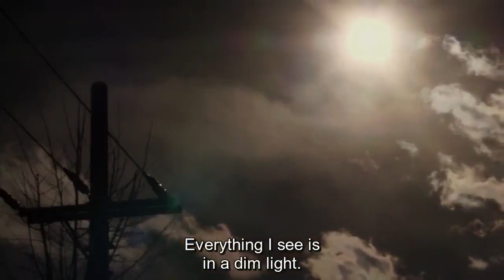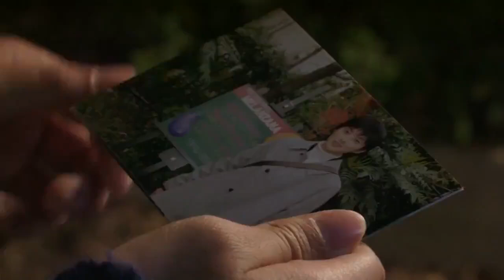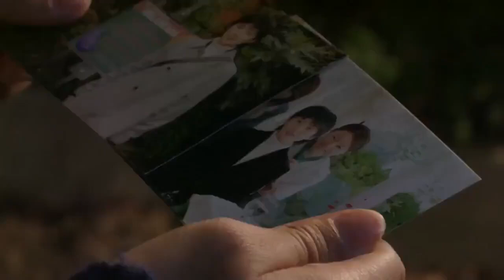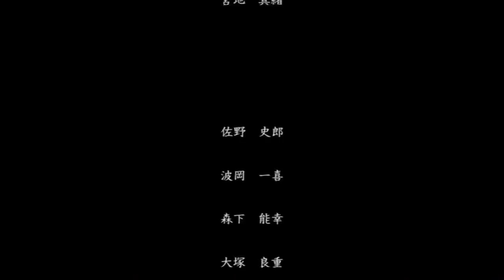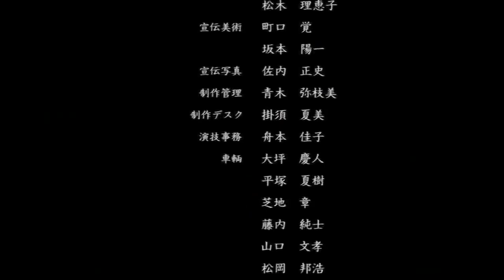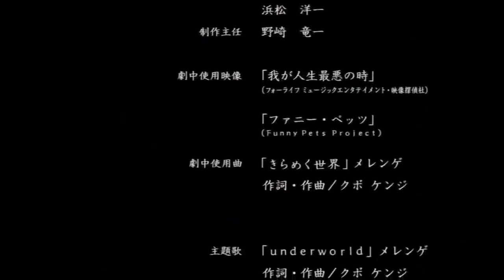Waiting in the Dark (暗いところで待ち合わせ, 2006 Movie) ENG SUB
暗いところで待ち合わせ Kurai tokoro de machiawase
2006
Directed by: Daisuke Tengan
Japan Movie

Cast:
Chen Bo Lin - Akihiro Oishi
Haruka Igawa -  Harumi Mishima
Ittoku Kishibe - Michiru's father
Kazuki Namioka - Wakagi
Koichi Sato - Toshio Matsunaga

Plot:
A murder suspect takes refuge in a blind woman's home in this quasi-romance, quasi-mystery from Daisuke Tengan